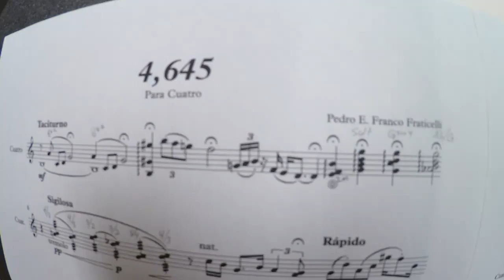BTS: Concierto "Sonoridades Ambiguas", Colectivo Simbiosis, Ateneo Puertorriqueño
Los compositores Josué Vera, Julio E. Quiñones Santiago, Christian Quiñones Pérez, Agustín Muñoz Ríos, Elimar Alicia Chardón Sierra y Pedro Emanuel Franco Fraticelli en su primera reunión y preparativos para lo que fue el concierto "Sonoridades Ambiguas" en el Ateneo Puertorriqueño, VSJ el 14 de Julio del 2018, a las 8PM.